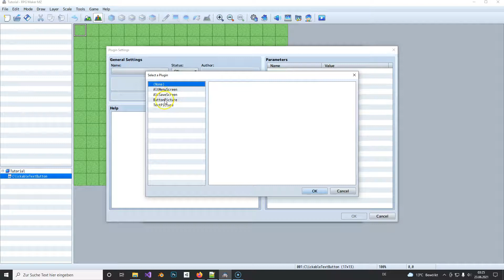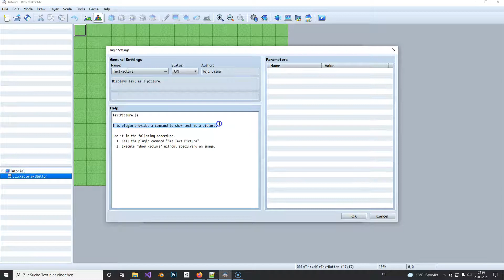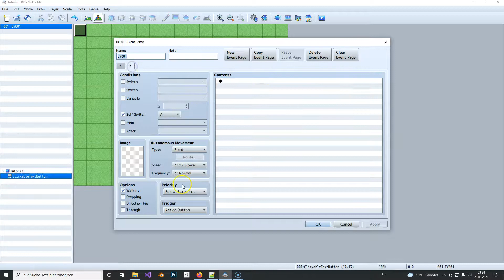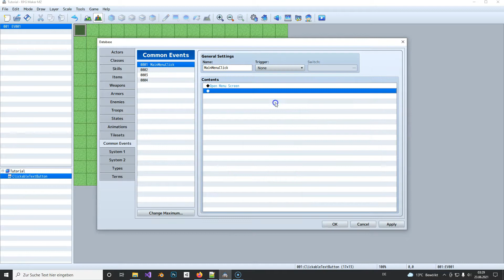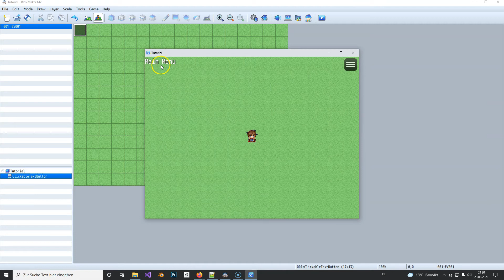Create Clickable Textbutton | RPG Maker MZ only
A simple way to create own buttons for menus and other things.